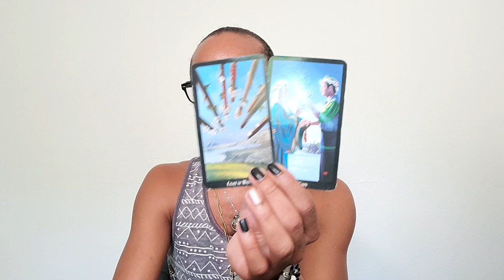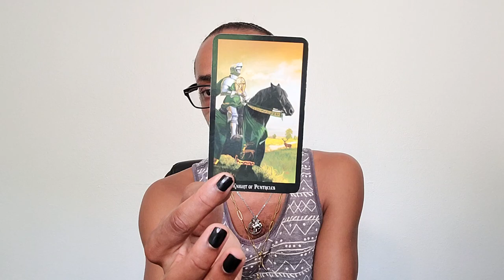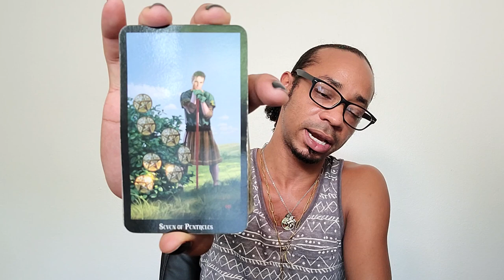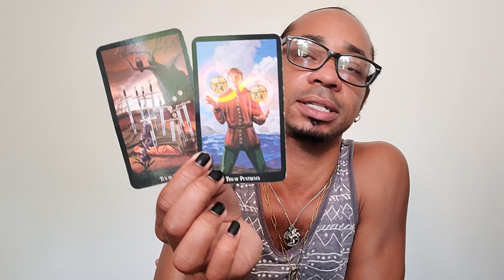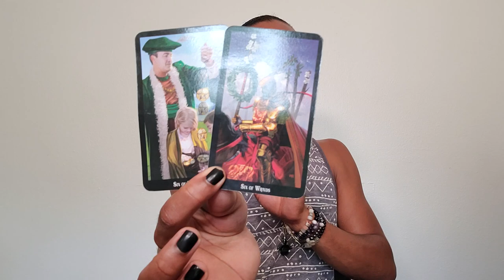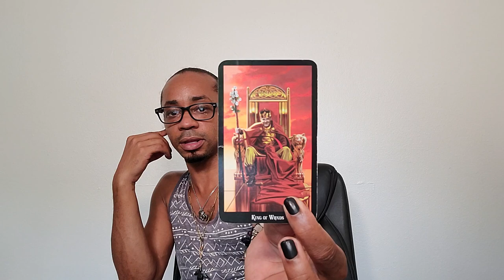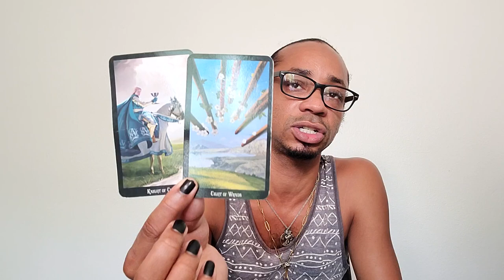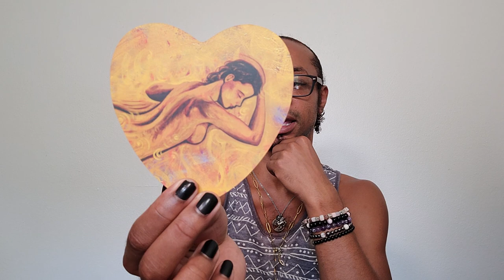Cancer ~ * No Need to Rush * ~ June 2021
30 min - $65
60 min - $130

Available oracle decks:
~Crystal Mandala
~Sacred Rebels